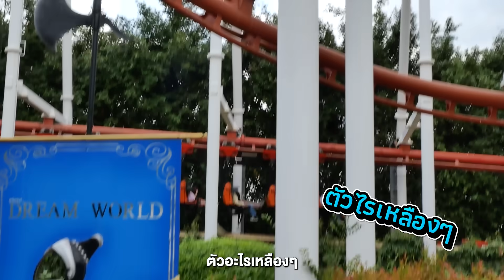เป็นแฟนกัน 20 นาที อาร์ท-กั้ง